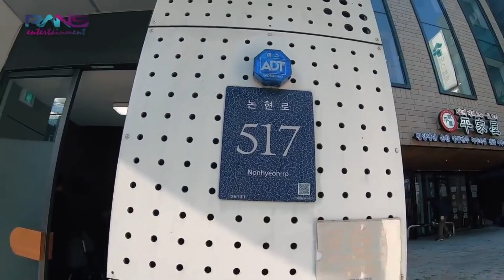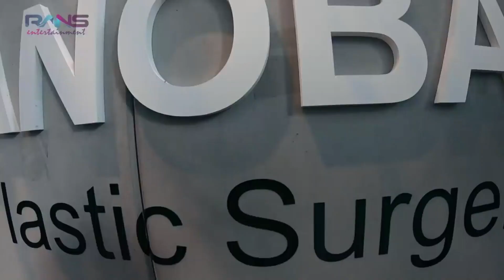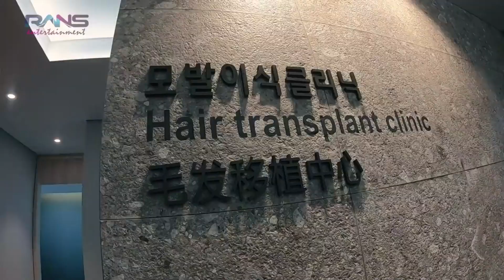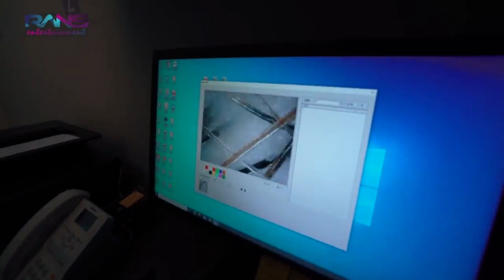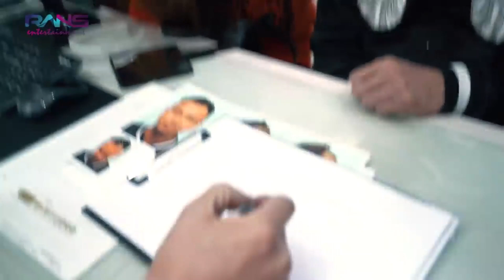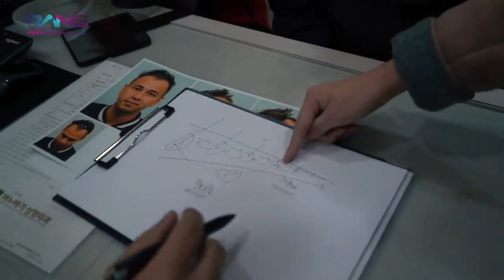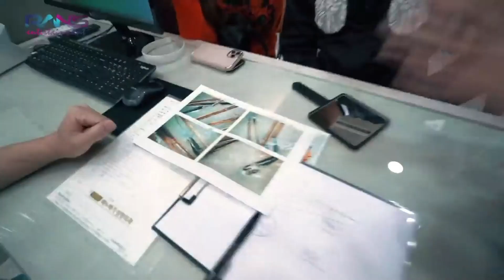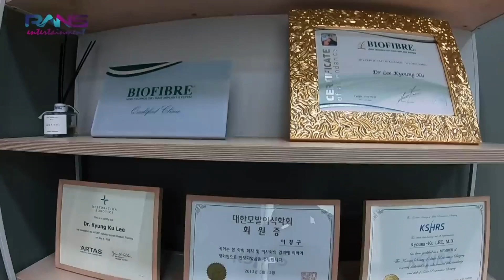RAFFI AHMAD MAU OPERASI TRANSPLANTASI RAMBUT!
Raffi tertarik pada operasi transplantasi rambut untuk menyelesaikan masalah kerontokan rambut~